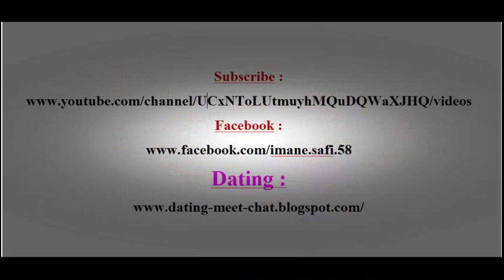it is our great victory... Amputee women.